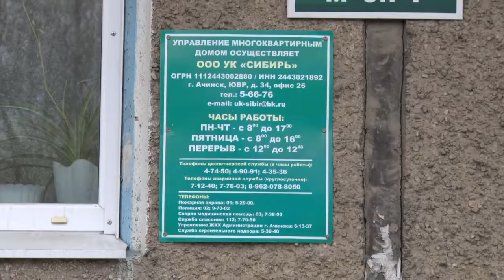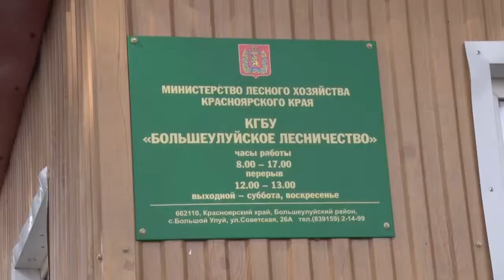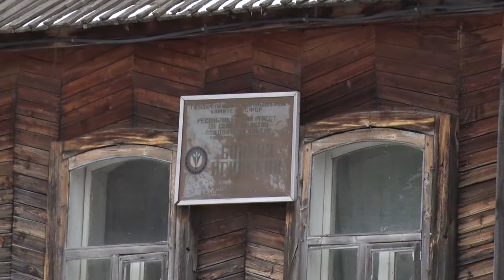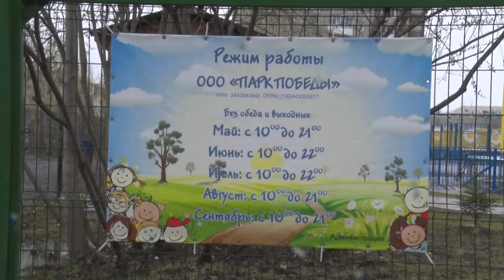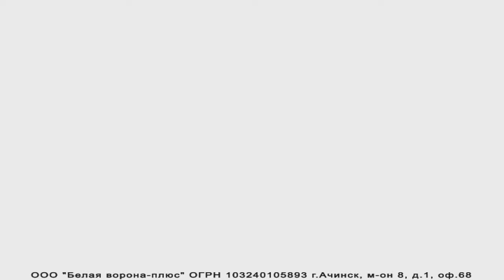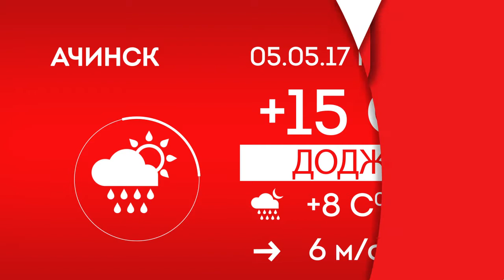новости телеканала "ОСА" 04.05.17